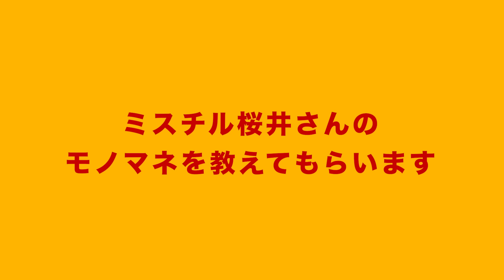超大物アーティストが奇跡の登場！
オーイシマサヨシと加藤純一によるラジオ番組です
隔週水曜22:00〜生放送！動画も不定期公開中

ピザラジサブクスサイトで限定動画公開中

切り抜きガイドラインを公開しています。

本コンテンツのカラオケ音源は、以下の通り利用許諾を得て利用しています。
カラオケ音源を利用している箇所の二次利用はお断りいたします。

◆カラオケ音源 関連情報
カラオケ音源提供・利用許諾：第一興商
利用サービス：カラオケ@DAM

◆利用許諾 関連情報
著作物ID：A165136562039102